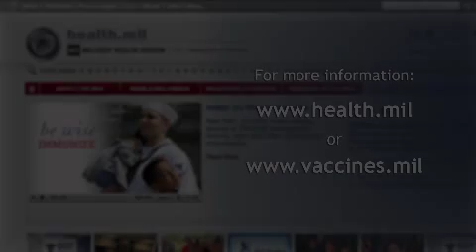Navy SG VADM Robinson's Immunization PSA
VADM Adam M. Robinson, Surgeon General of the Navy, notes that August is the Department of Defense's Immunization Month.  VADM Robinson asks that service members, veterans and their families receive an influenza vaccination to help mitigate the spread of the disease.